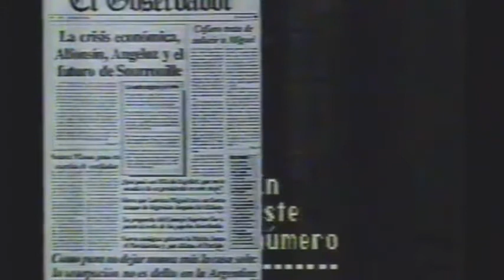Publicidad '80s. Diario El Observador 1989 (Argentina)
Fuente: FitolandiaTV